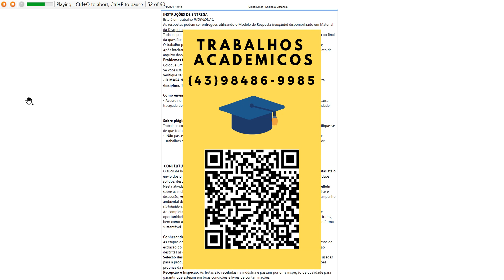Etapa 1: Diagnóstico e Levantamento de Resíduos Sólidos Para realizar o gerenciamento de resíduos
Etapa 1: Diagnóstico e Levantamento de Resíduos Sólidos Para realizar o gerenciamento de resíduos sólidos, é imprescindível realizar o levantamento de todos osresíduos, identificando o ponto de geração, características e classificação. Neste sentido, complete a tabela abaixo, levantando os dados de pelo menos cinco (5) resíduos sólidosgerados na indústria de suco de laranja :

Para completar a tabela, realize uma pesquisa na internet ou utilize dados de uma empresa real. Consideredesde os resíduos orgânicos gerados durante o processamento das frutas até as embalagens utilizadas paraarmazenamento e distribuição dos produtos. Lembre-se que os resíduos sólidos industriais são classificadossegundo a Norma Técnica NBR ABNT 10.004/2004, em Resíduos Classe I – Perigosos, Resíduos Classe II A –Não perigosos e não inertes e Resíduos Classe II B – Não perigosos e inertes. Etapa 2: Identificação de Alternativas e Tecnologias Após compreender a natureza e o volume dos resíduos sólidos gerados em sua indústria, faça uma pesquisasobre diferentes alternativas e tecnologias disponíveis para o gerenciamento dos resíduos citados na etapaanterior . Considere métodos de reciclagem (incluindo a compostagem), reutilização e disposição final